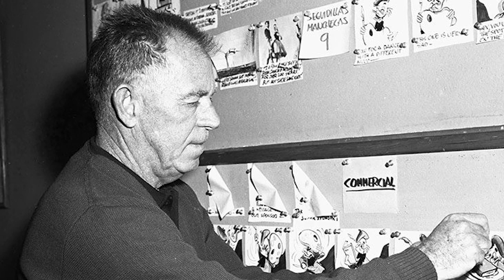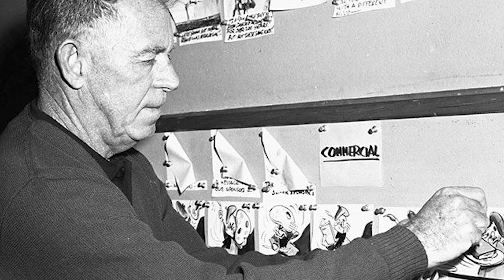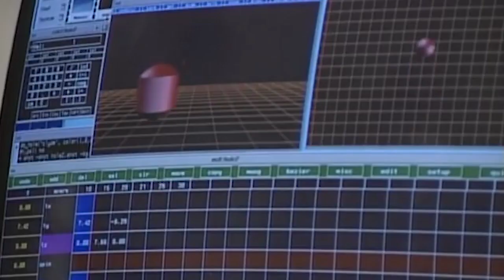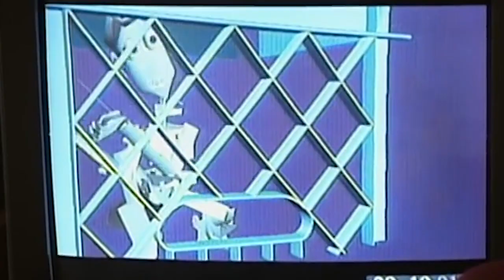Grim Natwick - Snow White’s East Coast Animator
Today we explore the life of Grim Natwick, an important animator for Snow White.

Support us!!

        Newgrounds: BigTaro